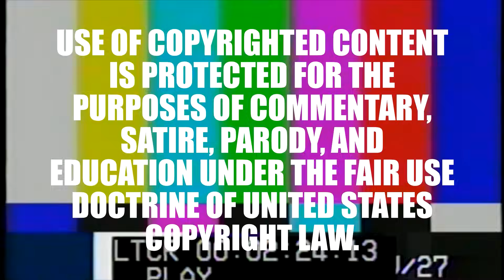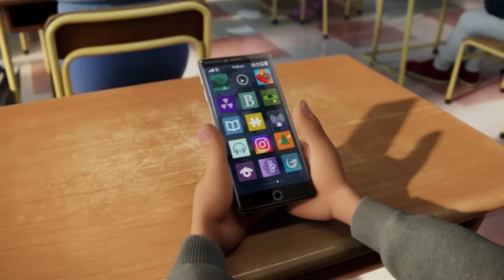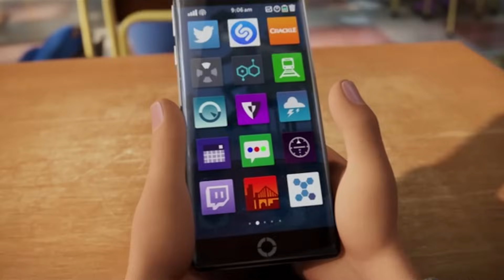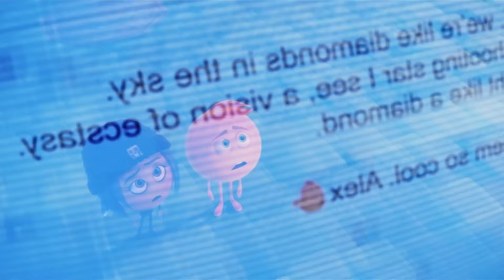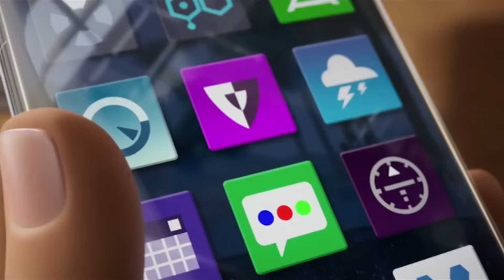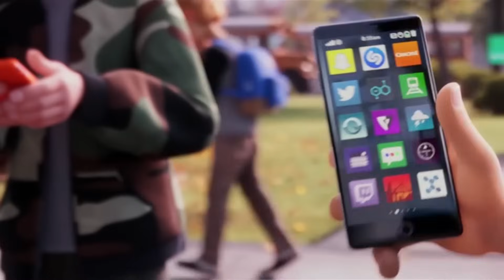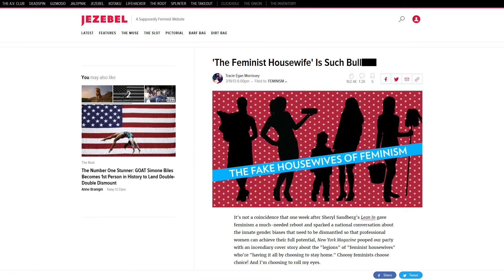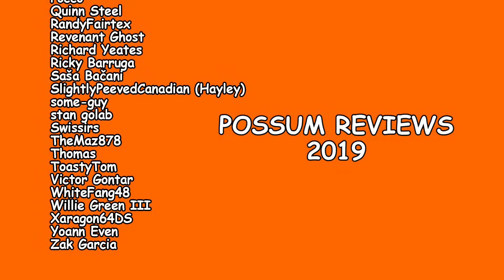Why "The Emoji Movie" Failed as a Movie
The Possum explains what made The Emoji Movie so bad.

Chapters:
0:00 - Intro
1:42 - The Premise
9:54 - The Plot (Part 1)
13:37 - The Plot (Part 2)
17:03 - The Plot (Part 3)
19:49 - The Characters
27:22 - The Politics
33:57 - That's Enough
35:24 - Fan Art and Patrons